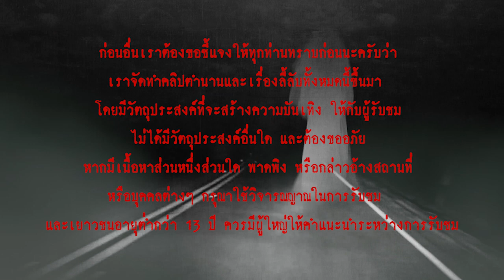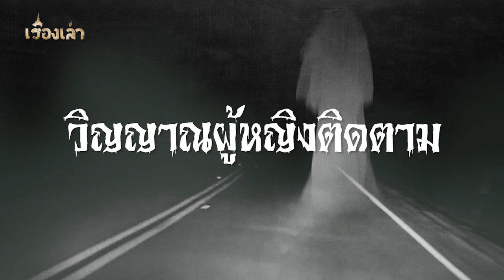วิญญาณผู้หญิงติดตาม l เรื่องเล่า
"...ถ้าเป็นหนุ่มแล้วมีสาวตาม คุณก็คงชอบใช่ไหมคะ แต่คงไม่ใช่กับเรื่องทีี่กำลังจะเล่านี้ เพราะสาวที่มาตามนั้น เธอไม่ใช่คนค่ะ..."